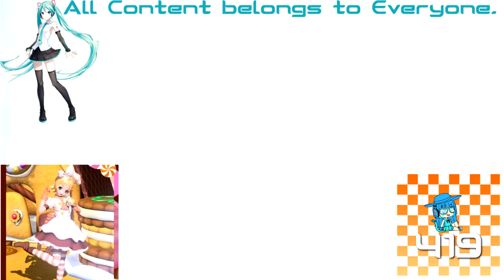Cartoon Network Apron Ident (1999) Effects Round 1 vs Everyone (1/22)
Requested by: TheAmericanMUSAE2600VideoMaker AUTTP HD 2K5